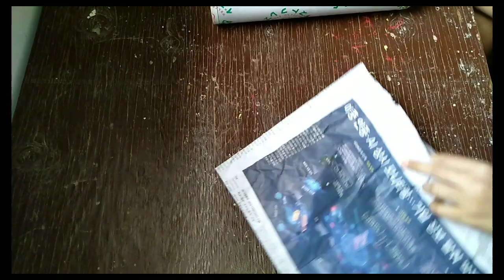HOW TO MAKE FLOWER VASE WITH EMPTY CARDBOARD ROLL/DIY CARDBOARD FLOWER VASE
In this video, you will learn how to create beautiful and creative home decor using recyclable materials for your home and will also make an eco friendly environment.

MATERIALS USED

Cardboard roll
Acrylic paint
Sticker
Glue stick
Glue gun
Paint brush